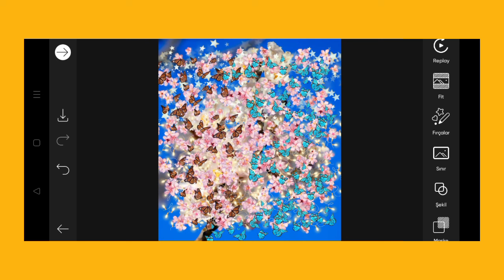Trending HDR video | A Screen Of Pure Pink sdc editing cc | Background | Bp Backdrop A380F K #100